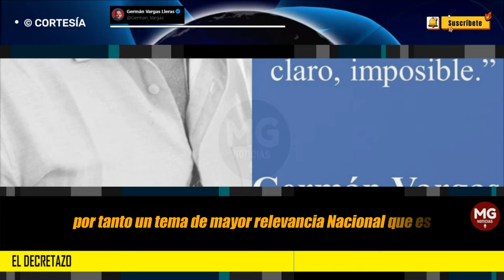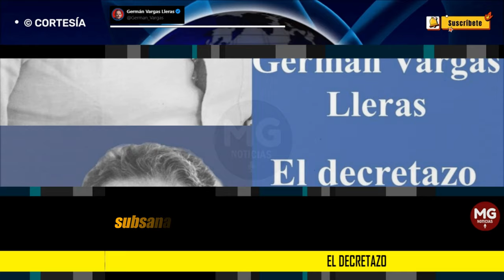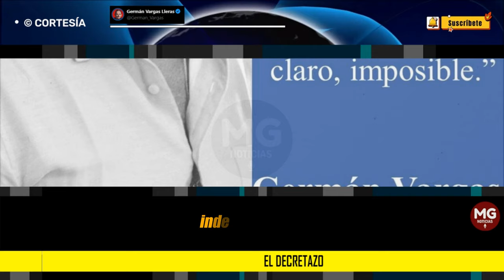EL DECRETAZO ❌ Columna Germán Vargas Lleras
Ni 24 horas duraron las buenas intenciones del nuevo ministro del Interior, Juan Fernando Cristo. Ni un día los términos de su acuerdo con Petro para ingresar al gabinete. Su mensaje institucional y de apego a la Constitución del 91 quedó hecho trizas ante el trino de Petro en el sentido de que primero que una constituyente es el poder constituyente.